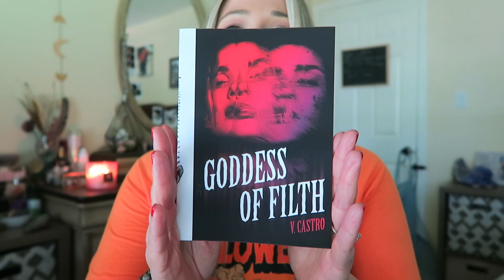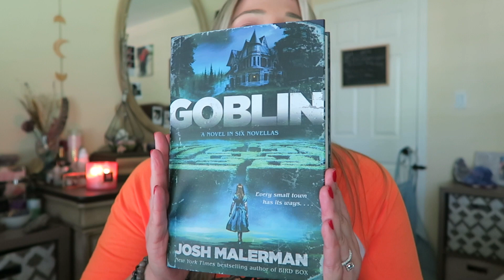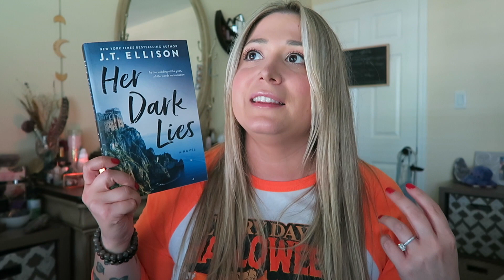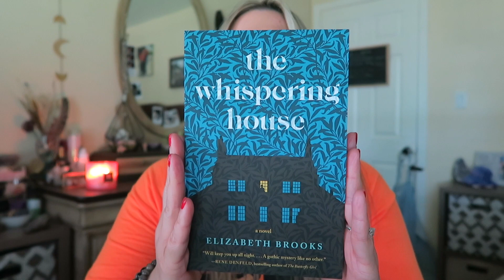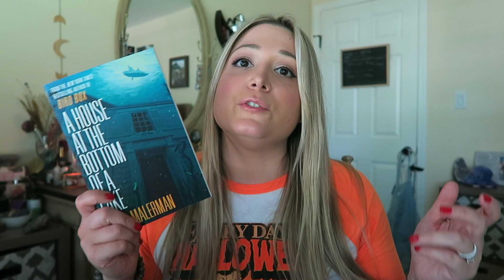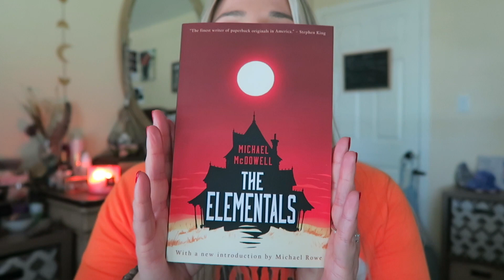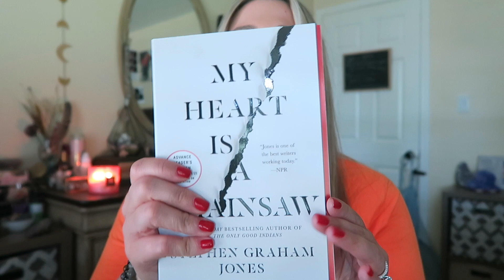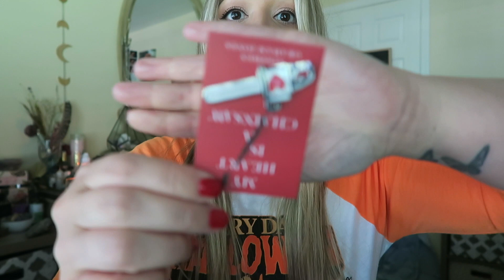Horror Book Haul! || Horror in 24 Book CLUB Announcement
HORROR IN 24 BOOK CLUB!

Your HOSTS:
@Marcy Reads
@Carol Marie Reads
@Brews & Binds

July's Guest Host @Cameron Chaney — Library Macabre

MY MAGICAL ETSY SHOP!

🎃Amazon Wishlist

STACKS OF STRANGE INFO:
Join me and some friends while we read STRANGE books every month!! We do live shows every month discussing our book club picks AND NOW HAVE ADDED A DISCORD CHAT!

*All Negative comments will be deleted and users will be blocked. I have an anti bullying policy.